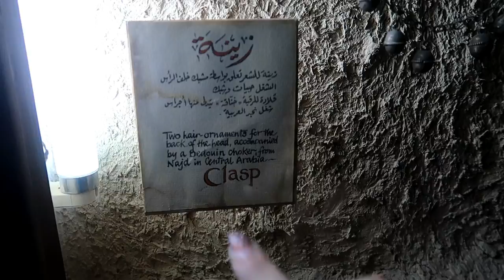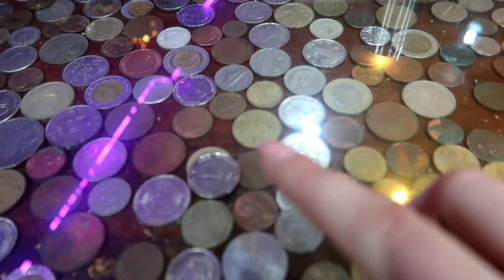ODLETJELA SAM U JORDAN | AMMAN,JERASH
Hvala sto gledate,volim vas ♡